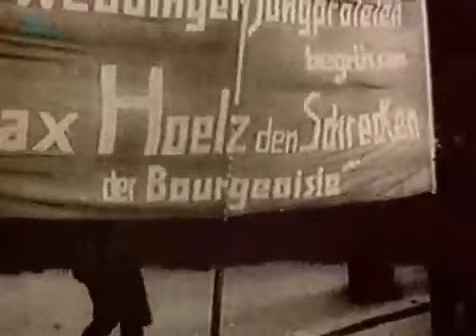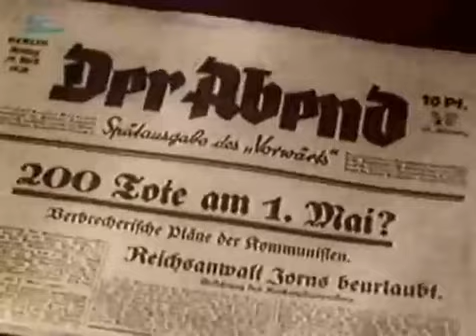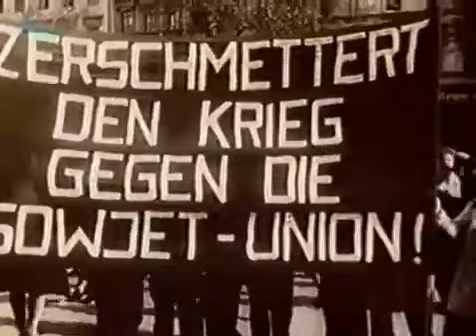Der Rote Wedding (1929)